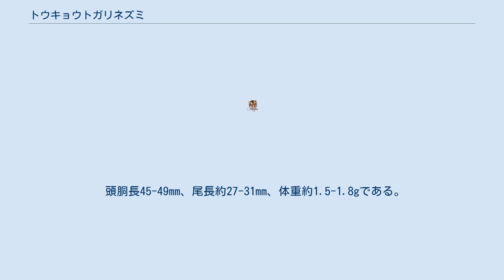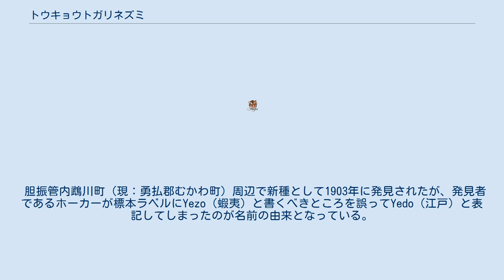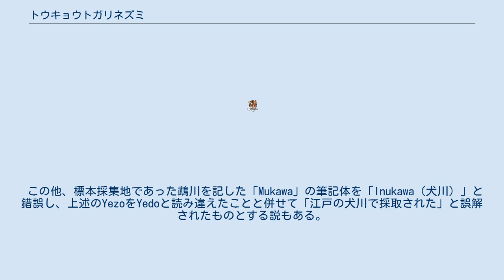トウキョウトガリネズミ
トウキョウトガリネズミ（東京尖鼠、学名：Sorex minutissimus hawkeri）は、真無盲腸目トガリネズミ科トガリネズミ属に属する小型のトガリネズミの1亜種である。
世界最小の哺乳類の1つとされている。
ユーラシア大陸北部に広く分布するチビトガリネズミの亜種である。
なお、“トウキョウ”という和名であるものの、日本では北海道にのみ分布し、東京都には生息していない（後述「和名の由来」参照）。
 北海道のサロベツ原野、幌延町や猿払村、東部の浜中町の火散布沼、標茶町の虹別、標津町、釧路町の入境学、白糠町、根室市、鹿追町などで生息確認されている。
 頭胴長45-49mm、尾長約27-31mm、体重約1.5-1.8gである。
体毛は、背面が暗褐色で、腹面が銀灰色になる。
体毛の長さは、背中側で約3mmである。
 ササや低木がまばらに生える草原や湿原周辺の草地などに生息する。
体が小さいため、約30分おきに採食と休息を繰り返す。
コオロギなどの昆虫類を食べる。
多摩動物公園の展示飼育においても、昆虫類が与えられている。
生息数が少ないため、生態についての情報が少ないのが現状である。
哺乳類には珍しく毒を持っており、狩りに利用する。
この毒は獲物の神経を麻痺させる。
 胆振管内鵡川町（現：勇払郡むかわ町）周辺で新種として1903年に発見されたが、発見者であるホーカーが標本ラベルにYezo（蝦夷）と書くべきところを誤ってYedo（江戸）と表記してしまったのが名前の由来となっている。
 この他、標本採集地であった鵡川を記した「Mukawa」の筆記体を「Inukawa（犬川）」と錯誤し、上述のYezoをYedoと読み違えたことと併せて「江戸の犬川で採取された」と誤解されたものとする説もある。